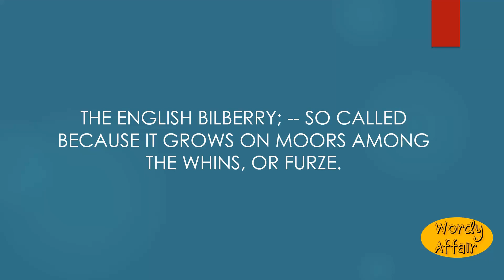Whinberry Meaning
The English bilberry; -- so called because it grows on moors among the whins, or furze.

In this video, you will learn ""Whinberry"" Meaning and pronunciation in English.

Wordy Affair